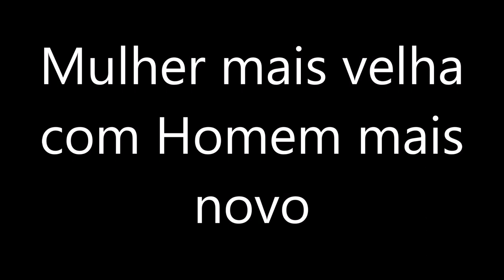MULHER MAIS VELHA HOMEM MAIS NOVO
Existe algum problema se você é uma mulher mais velha e namora um homem mais novo? Como lidar com a insegurança